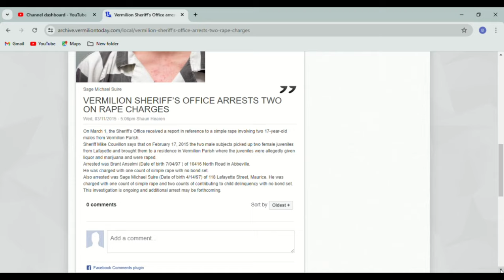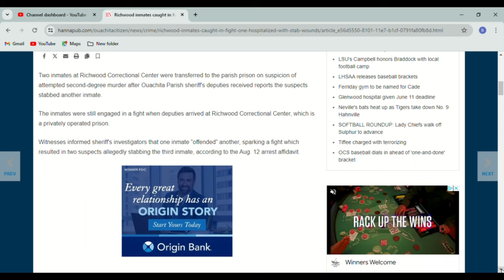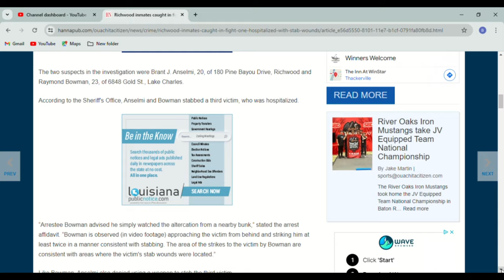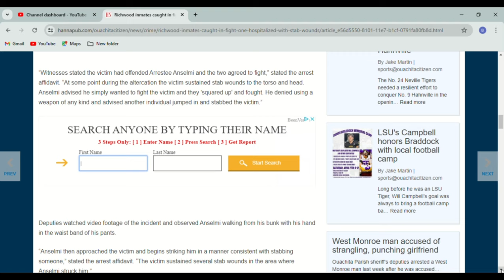Scammer and Young Girl Playa!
Bryant Anselmi #716788